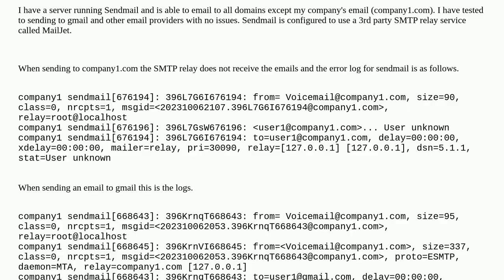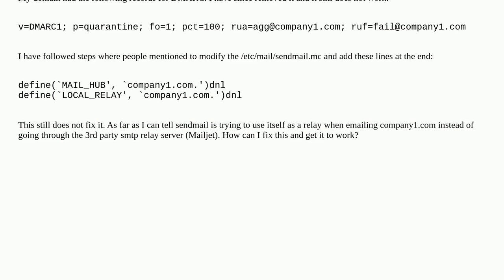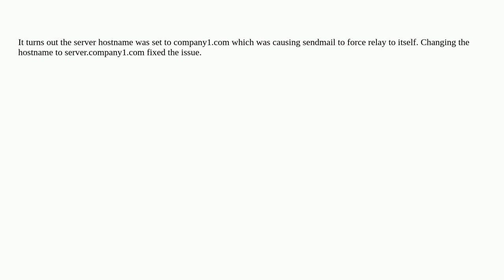Sendmail unable to email to specific domain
A special thanks goes out to the awesome community

  email-bounces dmarc sendmail email e-mailrelay